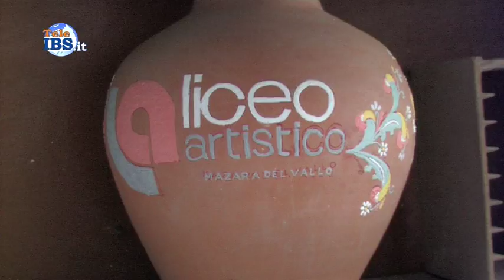l'inclusione sociale al Liceo Artistico con l'Associazione Abilmente Uniti